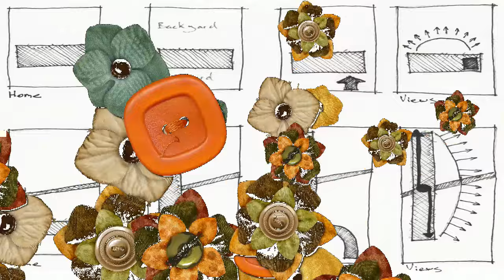Welcome to Bridge House LA | Dan Brunn Architecture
HOUSES•LOS ANGELES, UNITED STATES
Architects: Dan Brunn Architecture
Area: 4500 ft²
Year: 2019
Photographs:
Brandon Shigeta
Manufacturers: Bridger Steel, esthec
Landscape: Segal Shuart Landscape Architects
Engineering: Gordon Polon
Contractor:?MODAA Construction
Civil Engineering: Obando and Associates
City:Los Angeles
Country:United States

A visionary architectural exploration born in the heart of Hancock
Park, Bridge House LA has officially reached completion after 2

years of construction. Designed by Dan Brunn, AIA, Principal of Dan

Brunn Architecture, the one-of-a kind “bridge house” will literally

bridge 65’ over a natural stream.

Staying consistent with Brunn’s ?“less is more?” approach to

building, the home will occupy 4,500 square feet on a 15,000

square-foot lot.

The project’s commitment to sustainable solutions will serve as a

demonstration of innovative systems and forward-thinking processes.

The home's design exemplifies Brunn’s signature minimalist

aesthetic, evident in

dynamic spatial choreography of light and volume. ?“The idea is to

do something extraordinary with ordinary means”?, says Brunn.